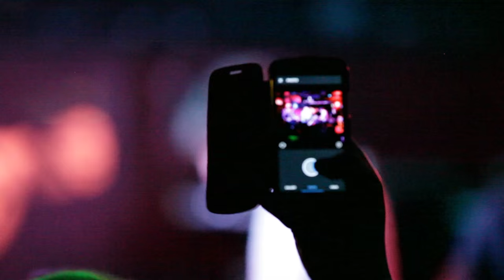DUTCH UNCLES | SFSTOUR15 GLASGOW | DR. MARTENS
The Dr. Martens Stand For Something Tour 2015 kicked off in the UK with Dutch Uncles headlining in Glasgow. Watch the highlights from the gig.